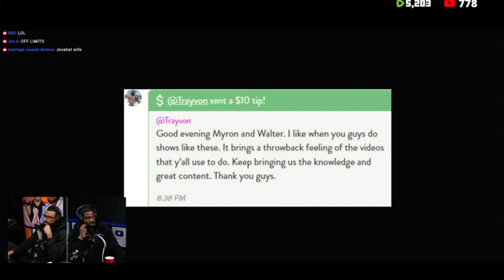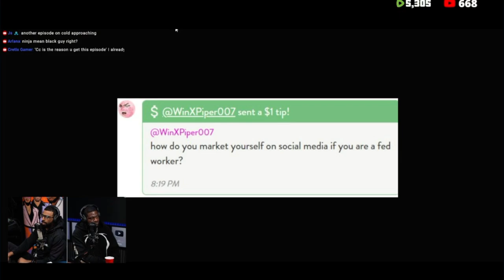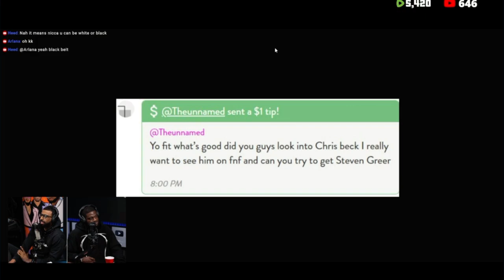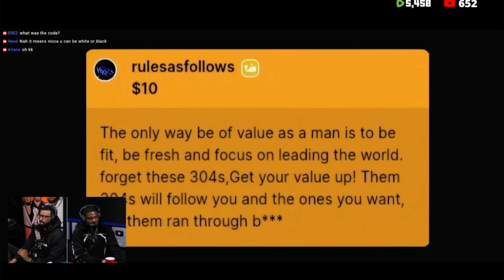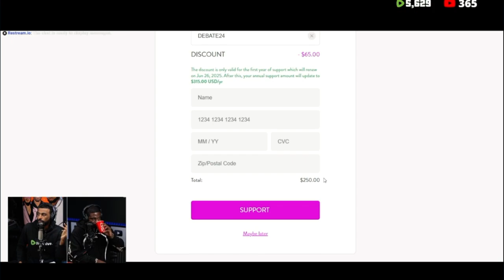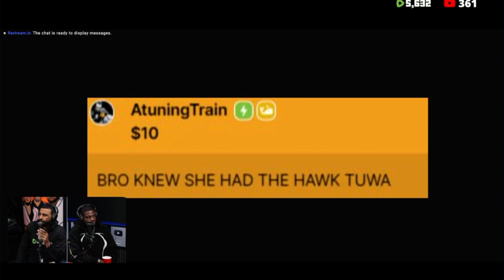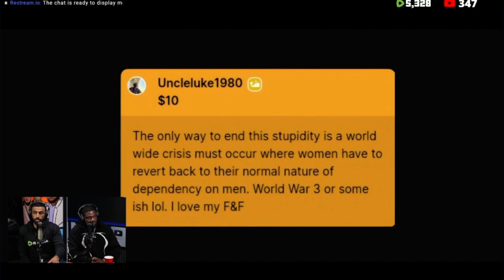Why Women Flake: The Brutal Truth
Ever wondered, "Why do women flake?" 🤔 In this eye-opening video, we dive deep into the brutal truth behind women's behavior and the surprising dynamics at play. 🚶‍♂️🔄

Discover the hidden reasons and shocking insights that will change your perspective on dating forever. 🌟 From the psychology of attraction to the impact of social media, we've got it all covered. Ready for some cutting-edge dating advice? 💡

Join the conversation in the comments below—share your experiences and insights! 🗣️

This is the definitive guide to understanding why women flake. Don't miss out on the wisdom that will elevate your dating game! 🚀

CHAPTERS:
00:00 - Intro
1:22 - What Would Happen If You Got This Much Attention
4:47 - How To Get Your Channel Whitelisted
6:36 - Girls Always Delete Me After Seeing My Stories
7:27 - I Smashed My Friend's Wife
9:52 - FNF Needs More Fitness Episodes
10:32 - How To Mark Yourself On Social Media If You're A Fed Worker
11:22 - Business Ideas For Money Mondays
12:24 - Does Cutting Carbs Lower Libido
13:05 - Guest Requests
14:08 - Last 3 Topics Will Be Discussed On Rumble
14:45 - They Get Paid To Go Outside
19:56 - Ex Comes Back Into The Picture
24:52 - She Enjoys Attention From Guys
26:05 - The Dark Side of Women
30:25 - Switch to Castle Club
32:40 - Don't Let Your Ex Back In Your Life
33:33 - How to Sign Contracts with an LLC
35:48 - Last Point: [REDACTED]
36:09 - Welcome to the REAL Show
36:14 - Promiscuous Women Are NOT Good People
42:00 - Girls Lie All the Time to Get What They Want